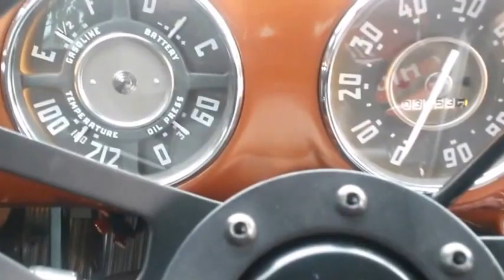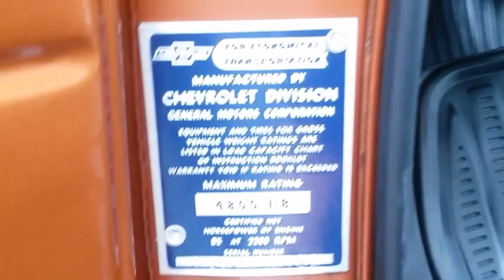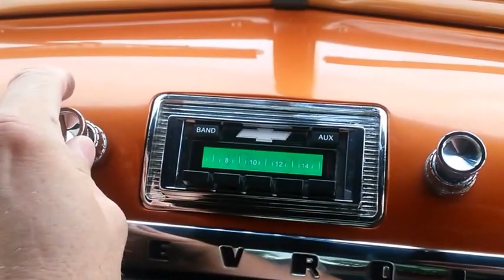1953 Chevrolet 3100 Pickup - For Sale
THIS TRUCK IS PHYSICALLY LOCATED IN NOVA SCOTIA CANADA

What we have here is a stunning 1953 Chevrolet 3100 5 window deluxe cab pickup truck with 3,683 miles on the odometer since completion of an extensive and expensive Frame Off restoration. She is finished in Atomic Orange and is complemented by a Black Leather interior. This truck is exceptional inside, outside and mechanically.

This 1953 Chevrolet 3100 5 window deluxe cab pickup truck is in Showroom Condition and has Absolutely NO Rust ! Check out the pictures and you will be able to tell that she has been built piece-by-piece sparing no expense. Painted Atomic Orange base coat clear coat, she has tinted windows and a natural finished hardwood floor in the box which is also outstanding.

The truck has too many new parts and upgrades to list but here are a few worth mentioning:

P4000 Hercules tires (front 235-70R-15 & rear 275-60R-15) mounted on aluminum Weld Racing Rims
Adjustable rear ladder bar suspension with QA1 adjustable pro-coil over system,
Camaro 10 bolt posi rear end with 3:42 gears and rear drum brakes.
Professionally built Chevy 350 small block engine with new 192 valves / heads, flat piston and rings, 4 bolt main, 30 over, 10 on the crank and 10 on the bearings, aluminum push rods, double roller timing chain gears, 456 lift cam,
Edelbrock 650 CFM Thunder Series Carburetor,
Dual Exhaust,
Chevy 350 Automatic Turbo Transmission with shift kit, 2400 stall converter, all LOKAR shift linkage and LED shift indicator. Front end conversion with rack and pinion steering and disc brakes.
New gauges,
Painless Wiring Harness,
Heater,
Stainless tailgate hinges, arms, and locks, etc.

There are not enough superlatives to describe this truck so let the pictures walk you around her. She is beautiful and she is looking for a new owner so if you think that a 1953 Chevrolet 3100 - 5 window deluxe cab pickup truck is in your future, do not let this one pass you by. We have priced this truck priced her to provide you the best deal on a car of this caliber so if you are interested, call today to discuss a purchase. If you need any assistance with financing please let me know.